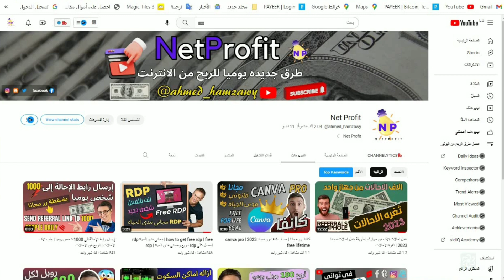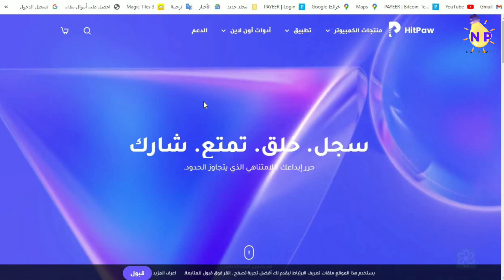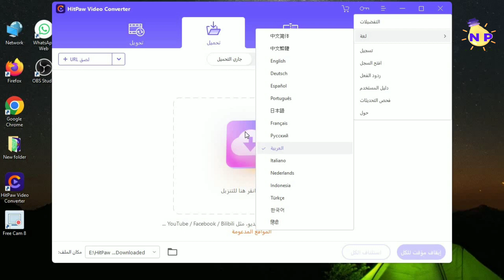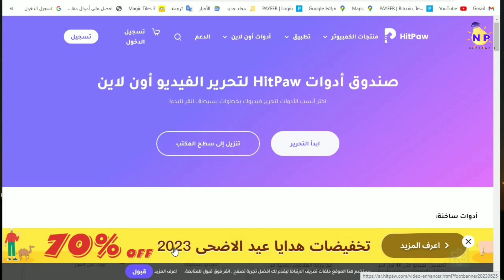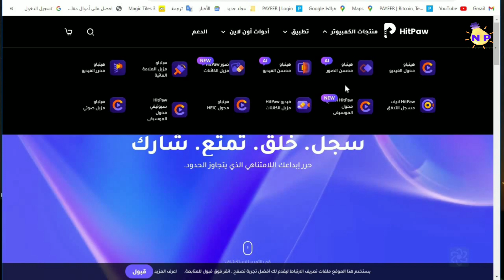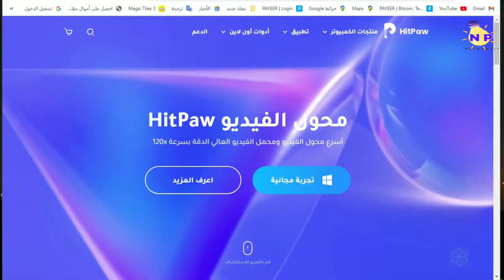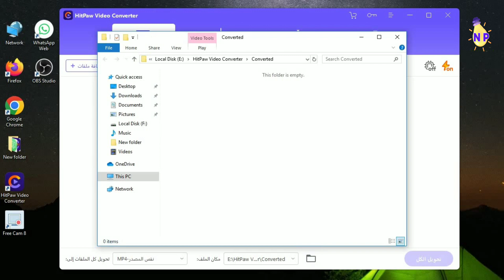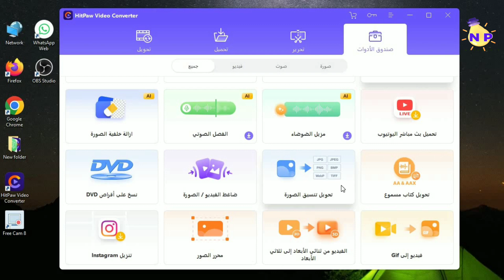تحسين جودة الفيديو إلى 4K / 8K والتحويل إلى الرسوم المتحركة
تحسين جودة الفيديو إلى 4K / 8K
في هذا الفيديو الجذاب على YouTube ، نتعمق في عالم تحسين الفيديو واستكشاف أحدث التقنيات لرفع جودة الفيديو إلى مستويات مذهلة.
 سواء كنت منشئ محتوى ، أو متحمسًا لفيلم ، أو مجرد شخص يتطلع إلى تحسين التجربة المرئية ، فإن هذا الفيديو مليء بالرؤى القيمة.
نكشف النقاب عن أسرار رفع جودة الفيديو إلى دقة مذهلة تصل إلى 4K و 8K. شاهد سحر الخوارزميات المتقدمة والتقنيات المتطورة التي ترفع مستوى مقاطع الفيديو الخاصة بك إلى آفاق جديدة ، وتغمر جمهورك في وليمة فائقة الدقة للعيون.
لكن هذا ليس كل شيء! نحن أيضًا نغوص في عالم رائع من تحويلات الفيديو. اكتشف كيفية تحويل مقاطع الفيديو الخاصة بك بسهولة إلى رسوم متحركة آسرة ، وبث حياة جديدة في لقطاتك. بفضل قوة الذكاء الاصطناعي ، شاهد مقاطع الفيديو الخاصة بك وهي تمر بتحول ساحر ، وتحول المشاهد العادية إلى روائع فنية.

00:00 المقدمه
02:25 تثبيت التطبيق
05:30 شرح الموقع اون لاين
08:30 شرح التطبيق